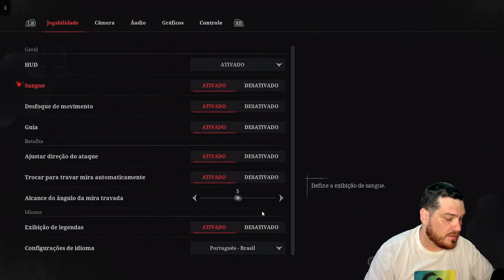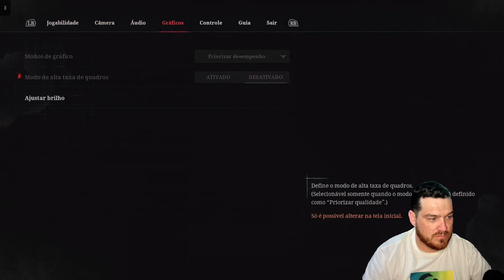Lies of P no XCLOUD | Tv Samsung, Lg, Android e Smartphone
Lies of P é um soulslike emocionante que pega a história de
Pinóquio, vira-a de ponta-cabeça e coloca-a num cenário
sombrio e elegante da era belle époque.
Você é um títere criado por Geppetto, preso numa teia de
mentiras com monstros inimagináveis e figuras pouco
confiáveis que ficarão entre você e os eventos no mundo de

--- Produtos Recomendados ---

🥇 Fire TV Stick Lite

🥉 Gamesir T3s Aliexpress

🏅 Gamesir T3s Amazon

🎖️ Chromecast com Google TV (HD)

🏆 Gamesir T4 pro (sem fio bluetooth)

🏆 Gamesir T4W (com fio)